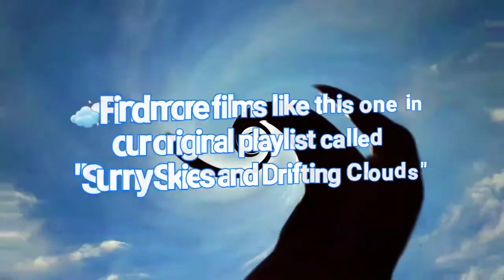Apologize to My Skies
Apologize to My Skies ...filmed 6/13/18. Music Credit: Brad Sucks "Flouride". Wishing you a beautiful day!

🌤Find more films like this one in our original playlist called "Sunny Skies and Drifting Clouds"